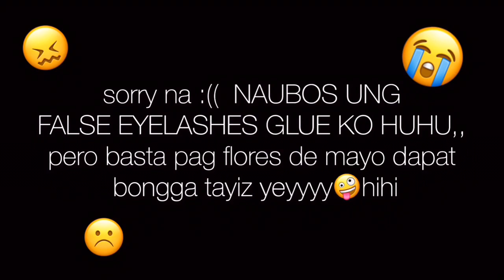FLORES DE MAYO MAKEUP LOOK (QUARANTINE EDITION) | ASHLEIGH C. 🇵🇭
Hey ! Sup its me M A C 🤪💗

turn up quality to 1080p

ENJOY WATCHING 🥳 btw I’m not a pro makeup artist , I just love makeup. If you like my video don’t forget to give it a thumbs up 👍.
BTWWW THANK YOU SA CLASSMATE KO SI KYLE MATIAS 🥺👉🏼👈🏼 SYA GUMAWA NG INTRO KO OMG♥️🥺

Love , M A C